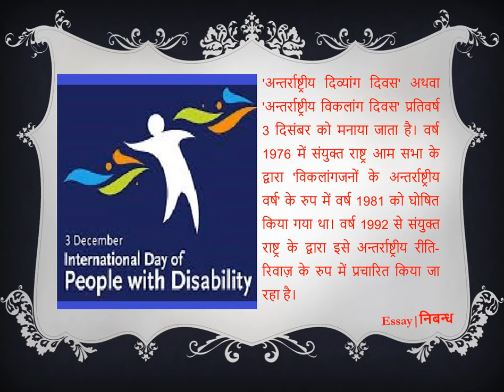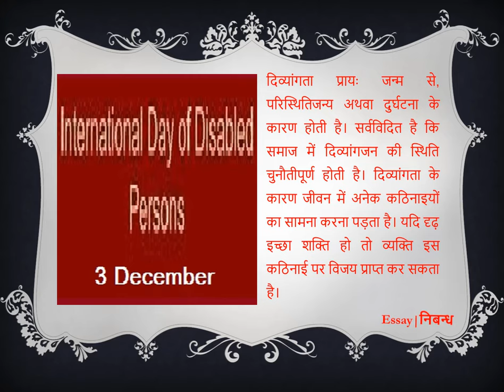'International Day of Persons with Disabilities' in Hindi | 'अन्तर्राष्ट्रीय दिव्यांग दिवस' पर निबंध